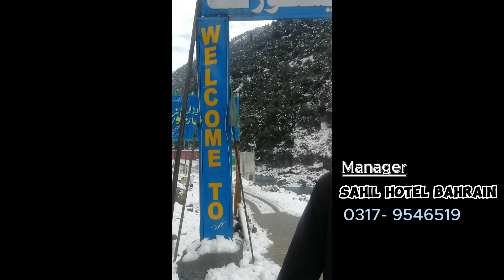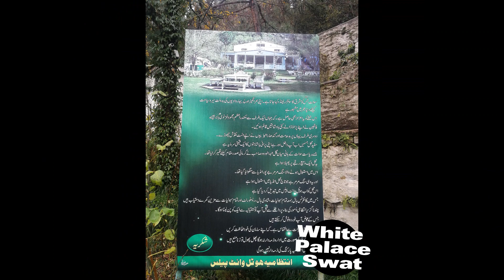Visit to Bahrain Pakistan | Switzerland of Pakistan | STS | STS Science Academy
WELCOME

STS Science Academy: Educational YouTube Channel

Welcome to the STS Science Academy, an educational YouTube channel created by Muzammil Ijaz Mughal, dedicated to providing high-quality educational content for students in classes 8th, 9th, 10th, first year, and second year. With a passion for teaching and a commitment to fostering a love for learning, Muzammil Ijaz Mughal has created this channel to make education accessible, engaging, and enjoyable for students.

Channel Name: STS Science Academy

Objective:
The primary objective of STS Science Academy is to assist students in understanding complex scientific concepts by delivering comprehensive lessons in a simplified manner. The channel aims to provide a strong foundation in science, mathematics, and computer programming and foster critical thinking skills among students. Muzammil Ijaz Mughal endeavors to create an interactive and immersive learning experience through his instructional videos.

Subjects Covered:
1. Physics: Covering topics such as motion, forces, energy, electricity, magnetism, optics, and more.
2. Chemistry: Exploring the elements, compounds, chemical reactions, acids and bases, organic chemistry, and other relevant topics.
3. Biology: Covering cellular biology, genetics, human anatomy, plant biology, ecology, and other essential biological concepts.
4. Mathematics: Providing comprehensive lessons on algebra, geometry, trigonometry, calculus, statistics, and other mathematical concepts.
5. Computer Science and Programming: Introducing students to the fundamentals of computer science, programming languages, algorithms, data structures, and practical coding skills.
6. Programming: introduction to different type of programming languages, their syntax, basics and coding process...
Content Features:
1. Video Lessons: Muzammil Ijaz Mughal presents detailed video lessons on various topics, providing step-by-step explanations and demonstrations. These lessons are designed to simplify complex ideas and make them more accessible to students.
2. Visual Aids: The channel incorporates visual aids such as diagrams, animations, and illustrations to enhance understanding and retention of key concepts.
3. Practice Exercises: Regular practice exercises are provided to help students reinforce their learning and develop problem-solving skills.
4. Exam Preparation: STS Science Academy offers exam preparation materials, including past paper solutions, sample papers, and tips to help students excel in their examinations.
5. Conceptual Understanding: The channel emphasizes the importance of conceptual understanding and encourages students to ask questions and engage in discussions to deepen their knowledge.

Engagement and Interaction:
1. Q&A Sessions: Muzammil Ijaz Mughal organizes live Q&A sessions to address students' queries and provide additional clarification on challenging topics.
2. Discussion Forums: A dedicated discussion forum on the channel allows students to interact with each other, share their knowledge, and seek help on specific subjects.
3. Feedback and Suggestions: The channel actively encourages students to provide feedback and suggestions for future content, ensuring continuous improvement in the learning experience.

Target Audience:
STS Science Academy primarily caters to students studying in classes 8th, 9th, 10th, first year, and second year. The content is tailored to meet the curriculum requirements of educational boards, with a particular focus on the Pakistani educational system.

Join STS Science Academy:
Let Muzammil Ijaz Mughal guide you through the fascinating world of science, mathematics, and computer programming, helping you build a strong foundation for academic success. With STS Science Academy, learning becomes engaging, interactive, and enjoyable. Start your educational adventure today!